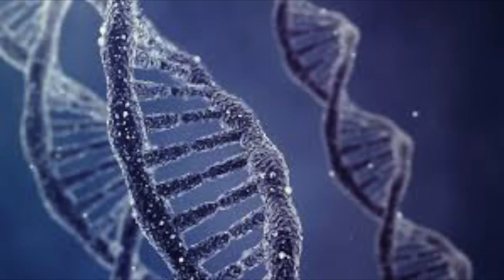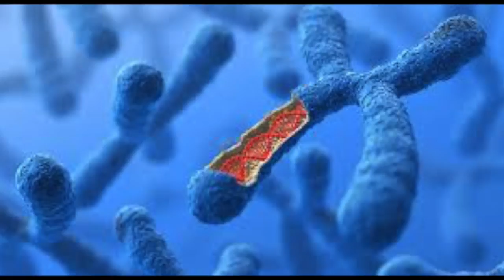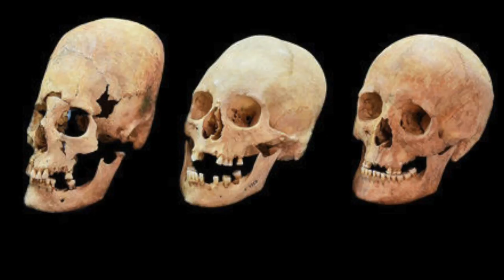Mystery of the human bottleneck - Prof Simon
Humans should be far more diverse. Where are the giants and midgets? It turns out we are all very similar. We should have evolved from early humans 6 million years ago but we seem to share a common birth mother aprox 75,000 year old (mistake in the video, I called her 178,000) (oops). Prof Simon explores this mystery. I am only scratching the surface of this science. please add your knowledge for us all to share. There are counter theories that the eruption did not effect humans that much. the debate goes on..Thanks to curious world, unexplained mysteries, BBC horizon, Yohan Terraza, Stanley Ambrose, university of illinois and our ancestral mother.